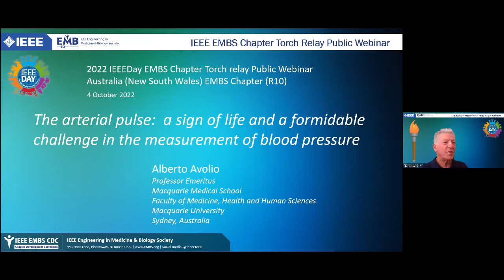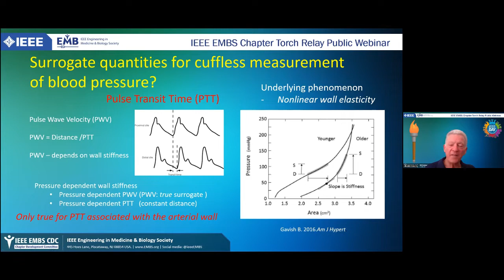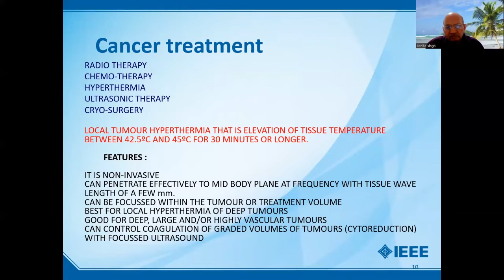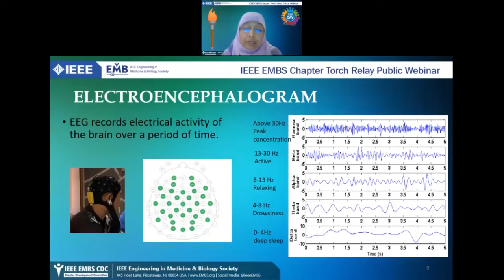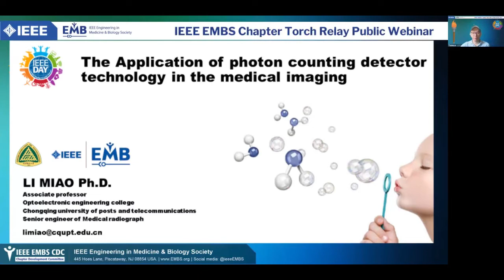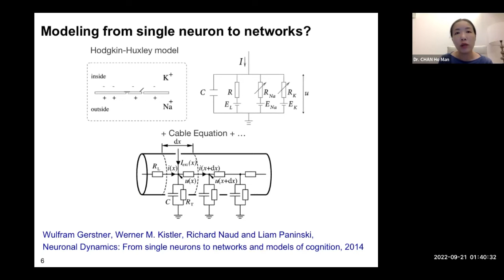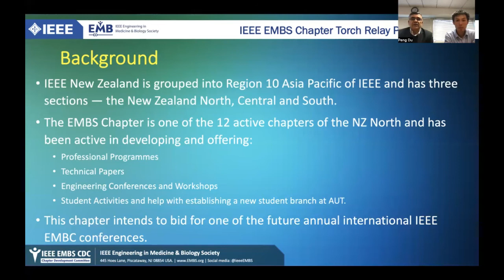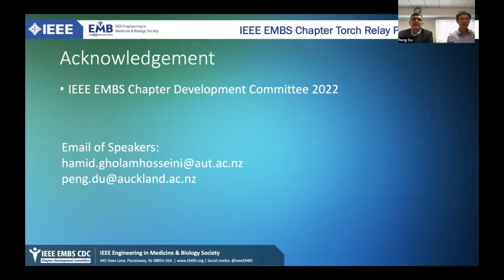[IEEE EMBS Region 10 Part 1] - IEEEDay x EMBS Chapters Torch Relay Public Webinar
1. The Arterial Pulse:  A Sign of Life and a Formidable Challenge in
the Measurement of Blood Pressure by Alberto Avolio, Macquarie University
2. Advanced Biomedical Sensors and Systems for HealthCare Applications in Delhi by V. R. Singh, PDM University
3. Dyslexia Recognition in Children using EEG and Deep Learning
by Wahidah Mansor, Universiti Teknologi MARA
4 APOLLO: Future AI technique on CT
by Zhong Liang, Duke National University of Singapore
5. The Photon Counting Technology in the Medical Imaging Systems
by Li Miao, Chongqing University of Posts and Telecommunications
6.  From Neural Modeling to Applications
by Rosa Chan, City University of Hong Kong
7. Biomedical Engineering in Research and Clinical Translations from
the NZ North Chapter by Hamid Gholam Hosseini and Peng Du, University of Auckland